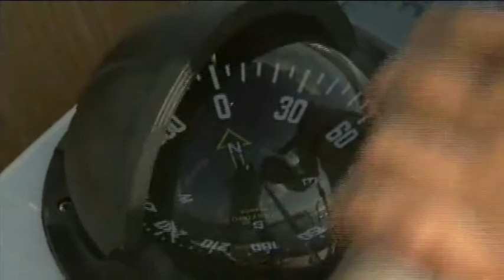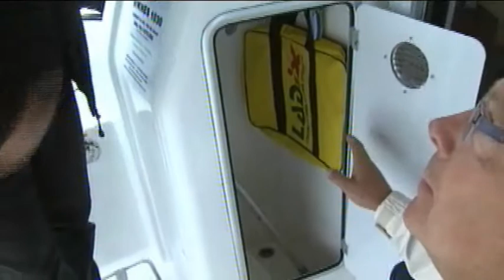Båd og Fritid Program nr. 27